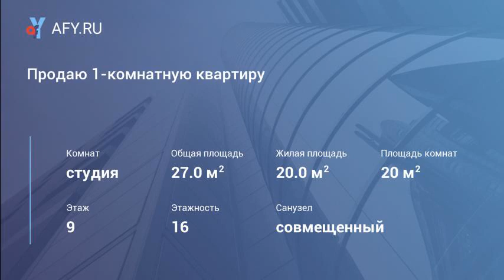Продаю 1-комнатную квартиру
(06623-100). Батайск, Куйбышева. Продаю 1-комнатную квартиру, 9/16-каркасно-монолитного дома, 2018 года постройки, 27/20 кв. м, студия, все удобства, тэц, санузел совмещенный, стяжка, после строителей.